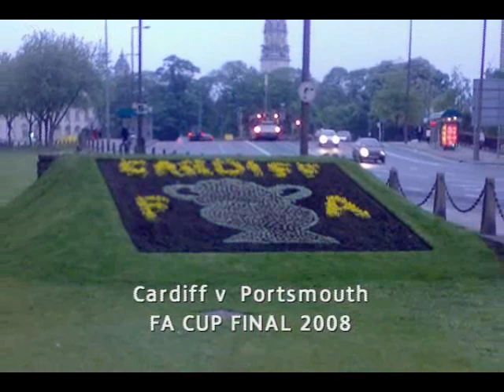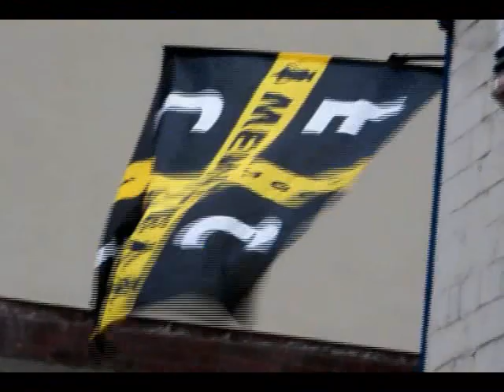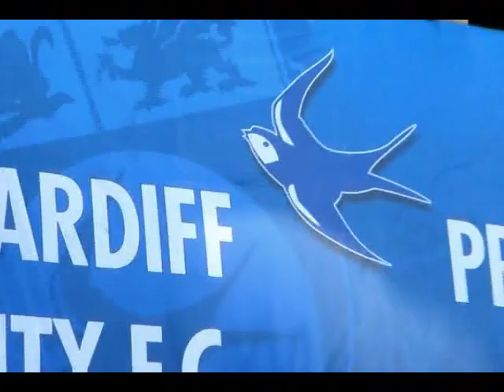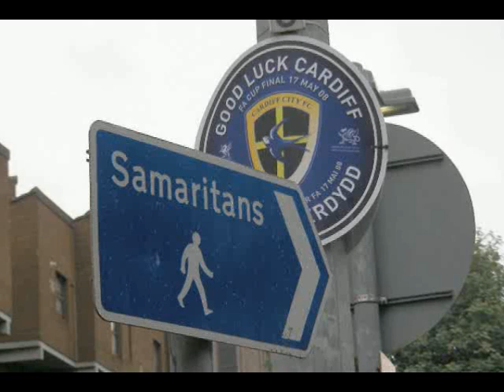Cardiff City CCFC FA Cup Final 2008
Cardiff City CCFC v Portsmouth in the FA Cup Final 2008. Saturday 17th May 2008 and the weather in Cardiff was changable but still thousands turned up to support them in Cardiff Bay.